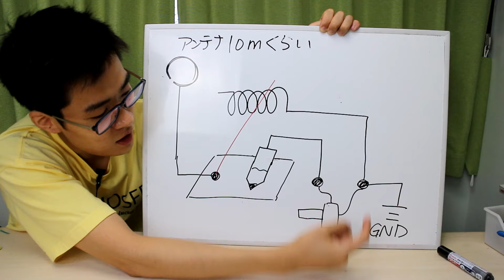カッターとエンピツのラジオを自作する【塹壕ラジオ】| Foxhole radio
最も原始的なラジオ受信機である塹壕ラヂヲを自作しました。電源がなくてもAMラジオ音声が聞こえます。

キットなども売っているようです。

セラミックイヤホン
銅線(エナメル線) 0.5mm, 20mくらい ホームセンターなどで入手
銅単線 20cmくらい ホームセンターなどで入手
鉛筆
カッターの刃
木ネジ